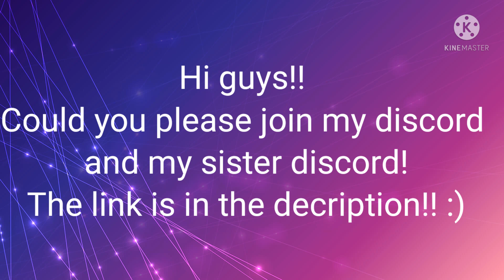Join my discord and my sister's sever!! :)